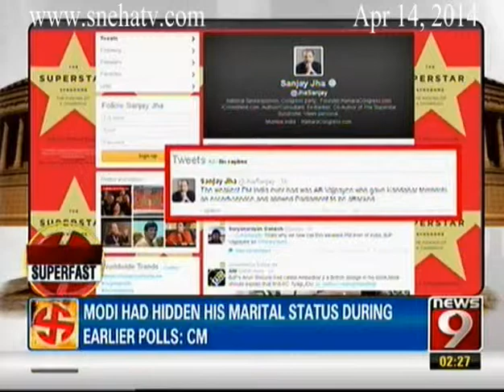News9 - Election Superfast